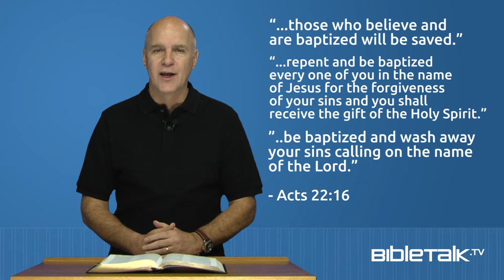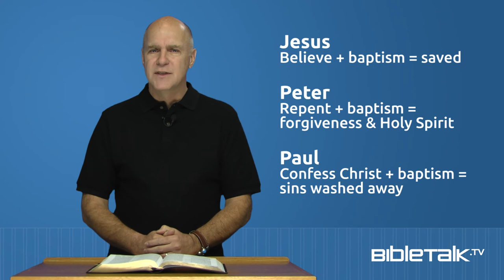Is Baptism Really Necessary? – Mike Mazzalongo | BibleTalk.tv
It seems that sooner or later every idea in the Bible is challenged in one way or another. In this video blog we'll answer those who challenge the following type of questions: "Is it necessary to be baptized in order to be saved?" or "Is baptism really necessary for me to be a Christian?"